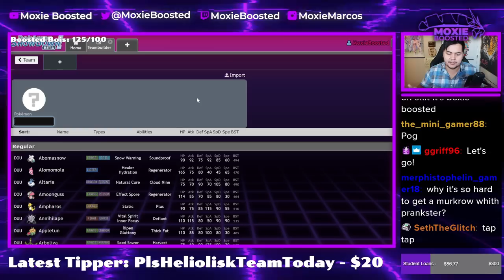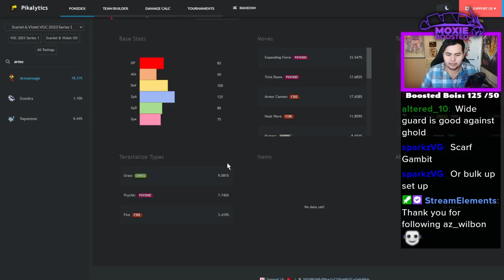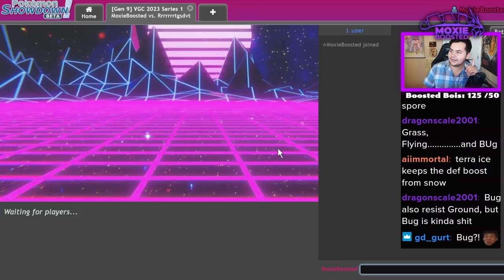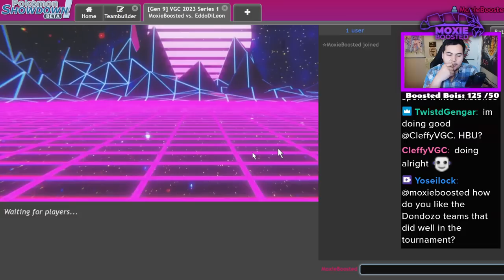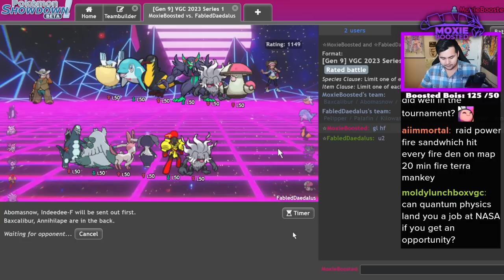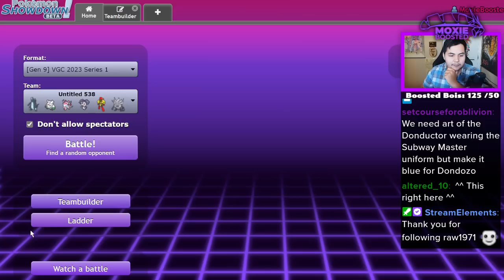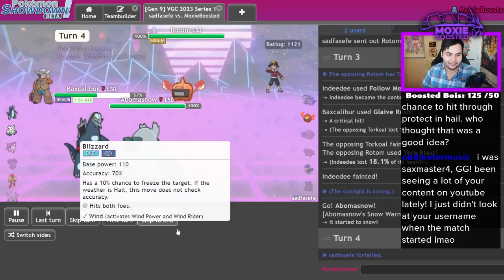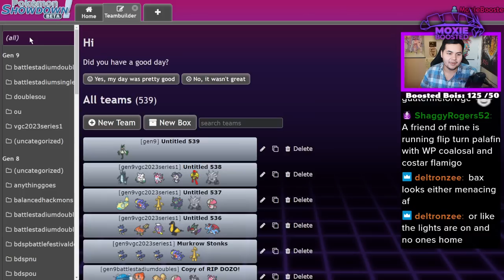BAXCALIBUR is Busted! | Pokemon Scarlet & Violet VGC Showdown Live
This pokemon is wacky under snow.

0:00 - Teambuilder
14:23 - Battles

3. Send a tip, ask a question
5. Download and install OBS Streamlabs with my